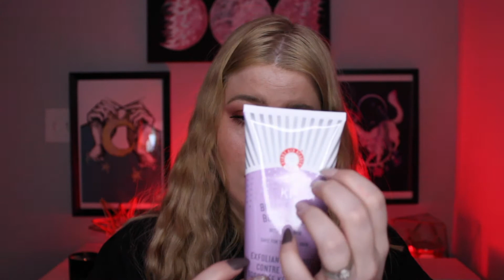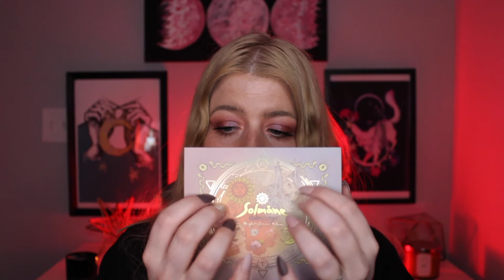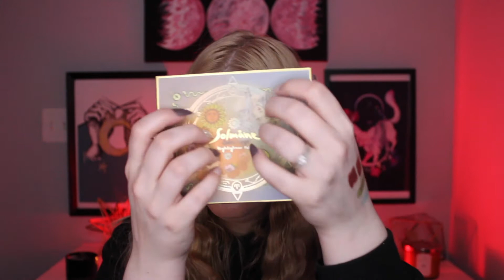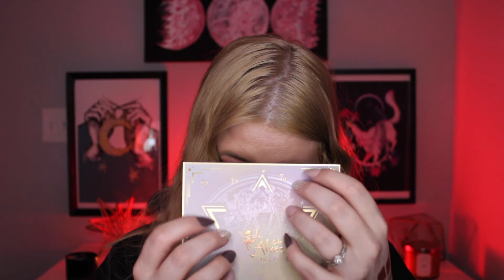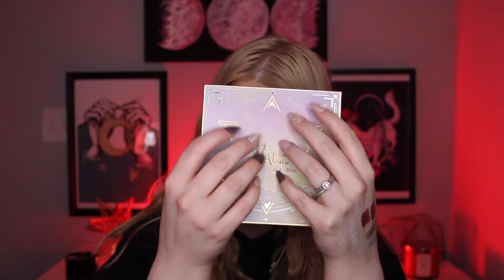[ASMR] MAIL CALL 📬📦 | Collective Unboxing | April BoxyCharm, Trendmood Box, & Oden's Eye Mystery Box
Hello everyone! I hope you're all having a fantastic, beautiful day! 🌼

Tonight's video is a collective unboxing! I sit down and go over all of the items that I received in my April BoxyCharm (as well as the add-ons I purchased), the Trendmood x First Aid Beauty takeover box, and the Oden's Eye Mystery Box! I snagged SO many wonderful items at such an amazing price. Full list of products mentioned below!

Triggers in this video include: whispering, tapping, & scratching. I hope you all find this video relaxing!

Goodnight and sleep tight my sweet little foxes! 🌙🦊💫💜

✨PRODUCTS MENTIONED✨

-- BoxyCharm --
Touch In Sol Icy Sherbet Primer
Aurora Liquid Eyeliner Pen in Espresso
Dragun Beauty Dragunfire Color Corrector in Green
Manna Kadar Pluck It 2-Piece Tweezer Set
Natasha Denona 5-Pan Eyeshadow Palette in Ayana (Made exclusively for BoxyCharm)

Add-ons:
Tower 28 S.O.S. Daily Rescue Facial Spray
Beauty Bakerie Blending Egg Beauty Sponges
Natasha Denona 5-Pan Eyeshadow Palette in Coral

-- Trendmood x First Aid Beauty Takeover Box --
FAB Facial Radiance Pads
FAB Ultra Repair Cream
FAB Ultra Repair Firming Collagen Cream
FAB Face Cleanser
FAB KP Bump Eraser Body Scrub with 10% AHA

-- Oden's Eye Mystery Box --
Alva Matte Lip Stain in Red Apple
Alva Kiss of a Fairy Cream Lipstick in Tulipa Kiss
Alva II Mini Forest Palette
Solmane Highlighter Palette
Alva II Eyeshadow Palette

Purchased for OE, but separate from mystery box:
URD Mini Eyeshadow Palette from the Norn's Series